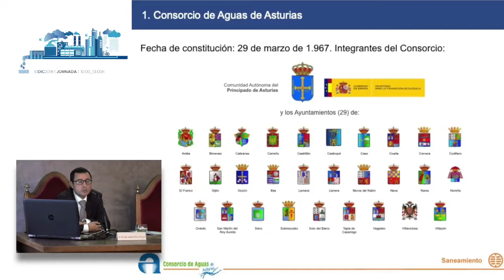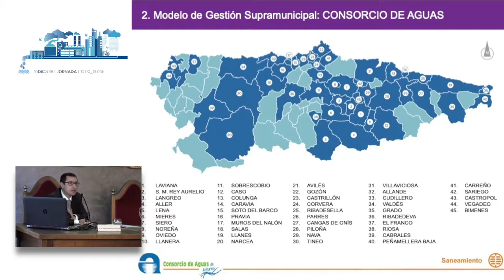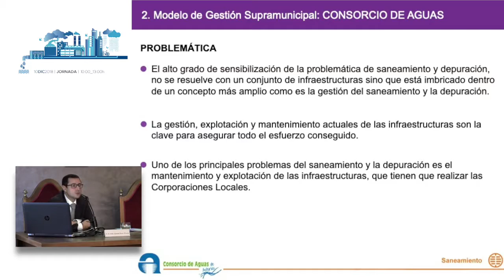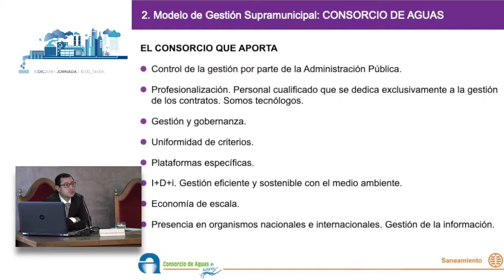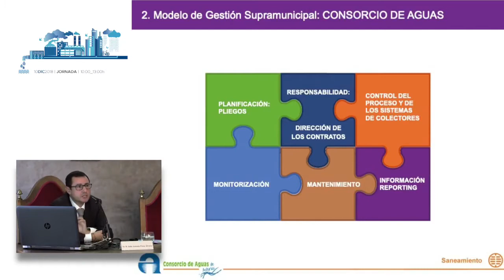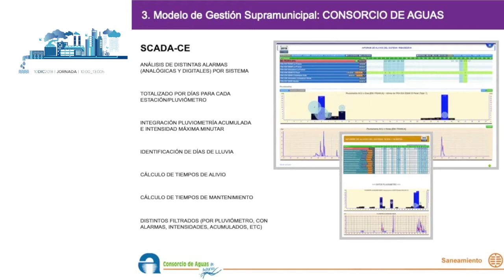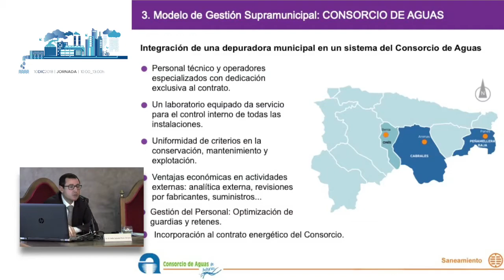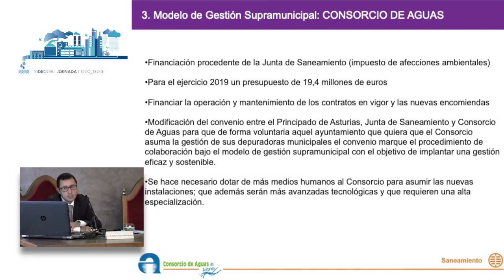Jornada "El Saneamiento en Asturias. Nuevos retos". Ponencia 2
Segunda ponencia de la Jornada "El Saneamiento en Asturias. Nuevos retos", organizada por el Consorcio de Aguas de Asturias y celebrada en el RIDEA (Oviedo) el 10 de diciembre de 2018.